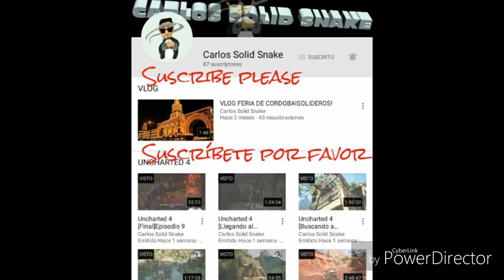Important!!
He do the videos the best he can.

Él hace los vídeos lo mejor que puede.

Gracias.